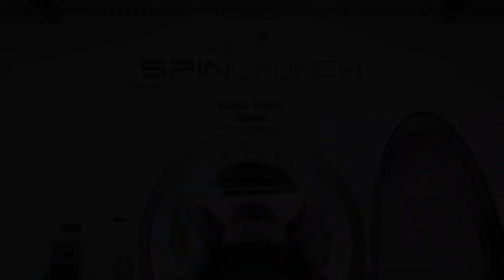Spin Launch:Through Rocket From Earth to Space Without Fuel.